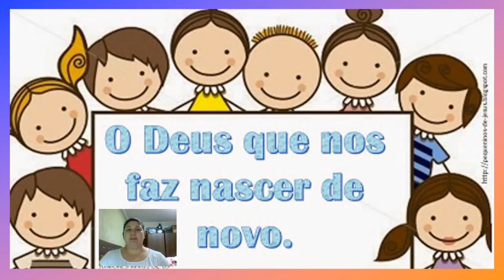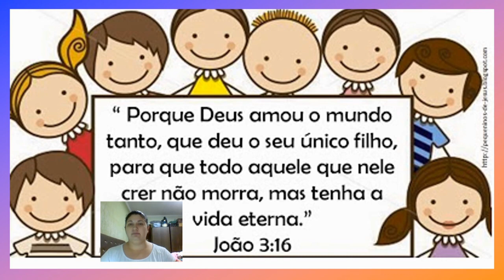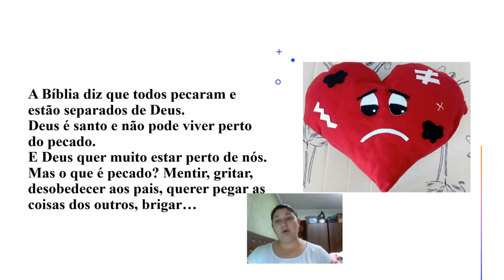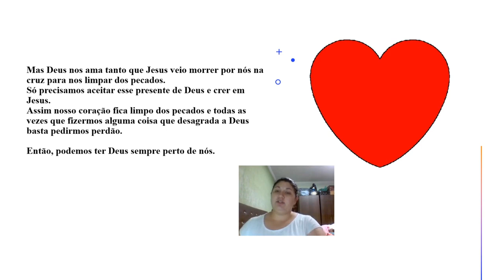EBD Classe Juniores Lição 9 O Deus que nos fez nascer de novo Tia Dê 28 02 2021